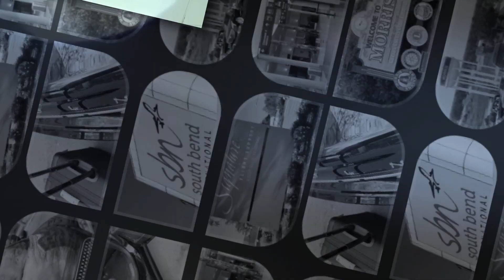Morris il limo And Car Service | Ride to Midway | Morris Illinois airport | O'Hare Airport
Morris il limo And Car Service | Ride to Midway | Morris Illinois airport | O'Hare Airport | Morris il to Chicago il | Drive to Midway airport

We provide the most reliable and luxurious limo service in the area for your travel needs whether you’re looking for a ride to Midway Airport, a drive to O'Hare Airport, transportation from Morris Illinois to Chicago, or a passage from Morris IL to Midway Airport.